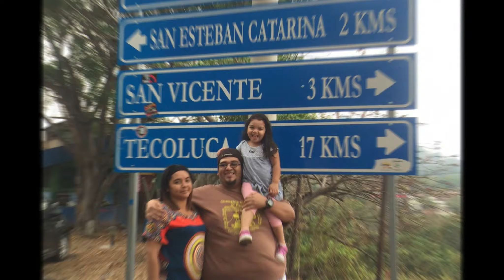PARQUE LIBERTAD ¿Y QUE PASARA CON LOS VENDEDORES ?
Apoyando al talento santaneco
musica de fondo  canal de youtube DQ
El Salvador vaaale la penaaaa!